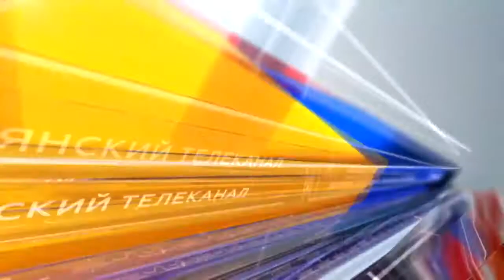TV Channel-Sun Television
টঙ্গীর ইজতেমা ময়দানে হামলা ও সংঘর্ষের প্রতিবাদে ঝিনাইদহে বিক্ষোভ মিছিল ও সমাবেশ করেছে তাবলীগ জামায়াতের একাংশ